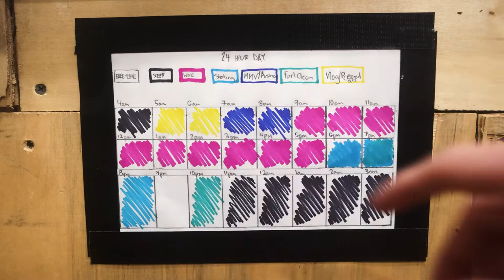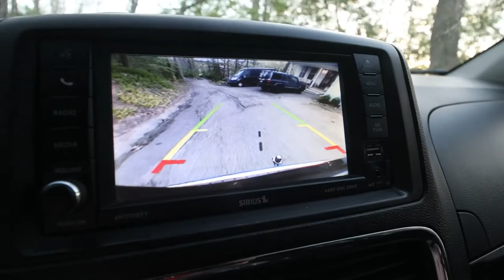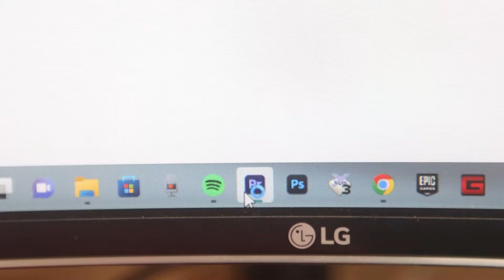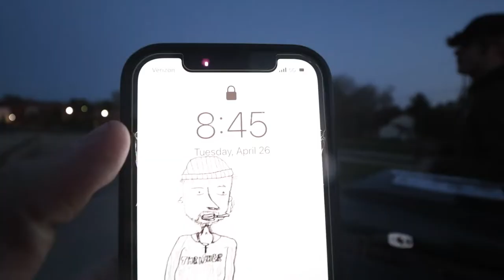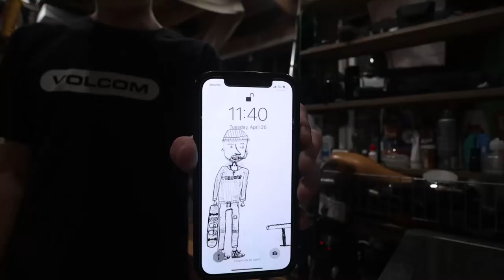My alarm clock goes off at 5:00AM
In todays video, Micah shares his very strict schedule that he is on to increase productivity. He also got hit by a car (not clickbait)